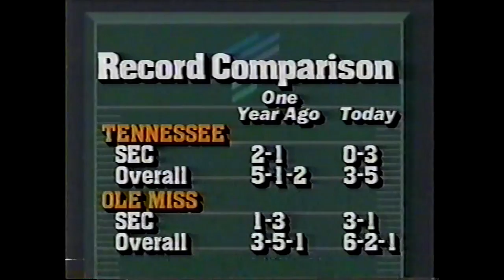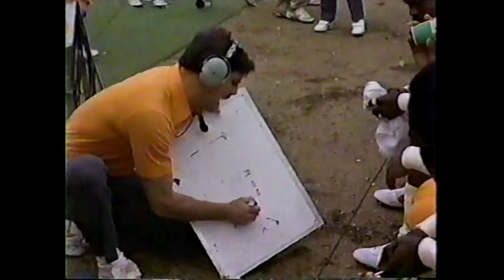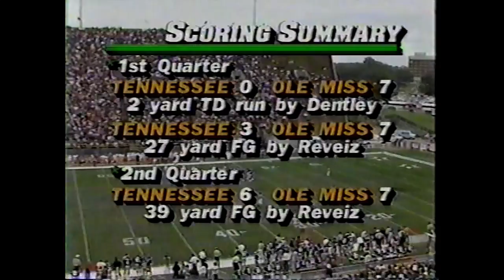1986 TENNESSEE VS MISSISSIPPI